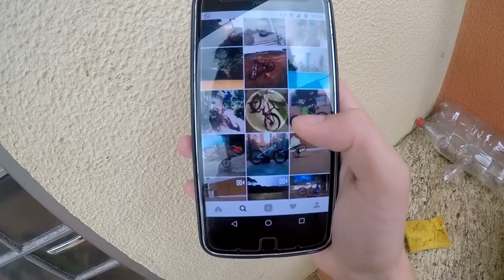ROLE QUE DEU TUDO ERRADO!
►Bang good: